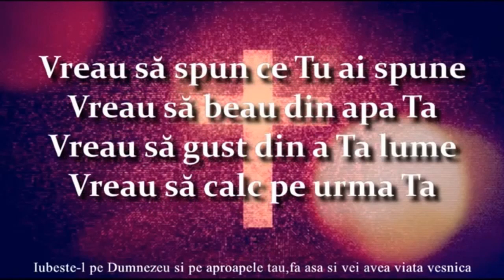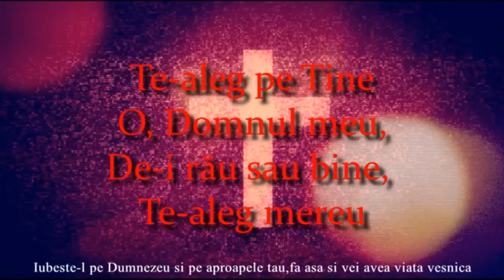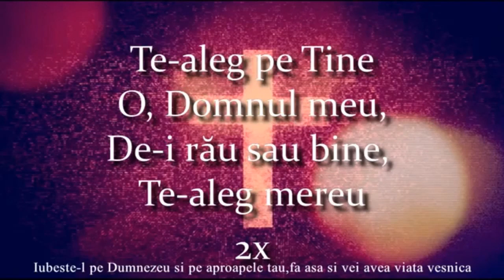Te aleg pe tine - Negativ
💜 Negativ : David Gogonea
🎦 Montaj video : David Gogonea
☑️ Masterizare : David Gogonea
💛 Versuri: Sunny

➤➤➤➤➤➤➤➤➤   🔸️ATENTIE :🔸️ !!! ➤➤➤➤➤➤➤➤➤➤➤➤

💜 ACTIVITATE NONPROFIT  !!!   (REUTILIZAREA ESTE PERMISA)